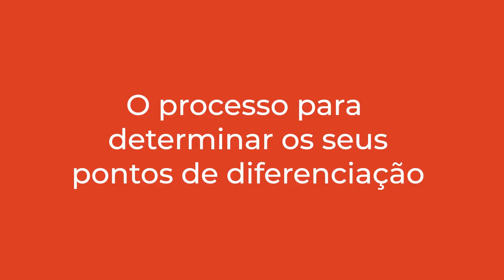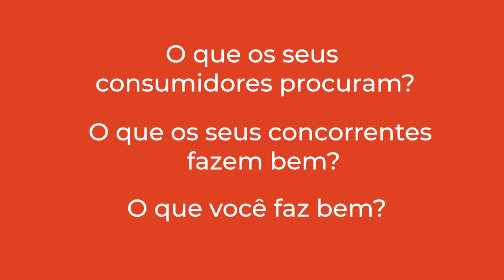Como se destacar da concorrência em um mercado de arte saturado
No vídeo de hoje falamos sobre como se destacar da concorrência em um mercado de arte saturado.

⤵ ️ Por favor deixe um comentário abaixo dizendo o que você achou deste vídeo!